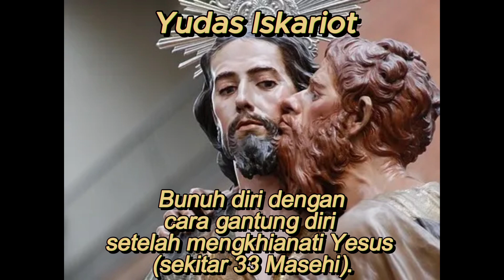KEMATIAN KE 12 RASUL YESUS KRISTUS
Inilah nama kedua belas rasul itu: Pertama Simon yang disebut Petrus dan Andreas saudaranya, dan Yakobus anak Zebedeus dan Yohanes saudaranya, Filipus dan Bartolomeus, Tomas dan Matius pemungut cukai, Yakobus anak Alfeus, dan Tadeus, Simon orang Zelot dan Yudas Iskariot yang mengkhianati Dia.

Lalu setelah mendapat roh kudus. ke 12 murid yesus mulai menyebarkan firman seperti yang telah diperintahkan oleh Yesus sebelum naik ke surga. namun dalam prosesnya ke 12 murid mendapat tantangan bahkan kematian. lalu bagaimanakah akhir  kematian 12 rasul/murid Yesus?